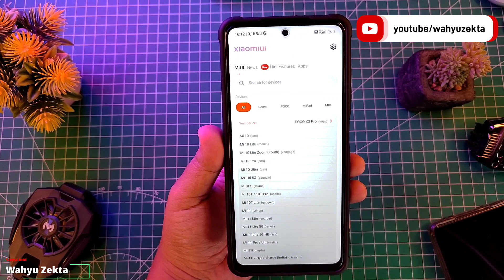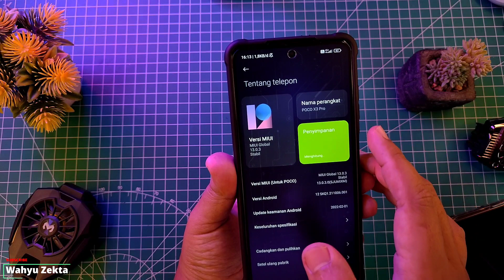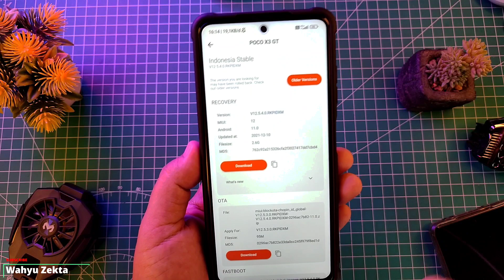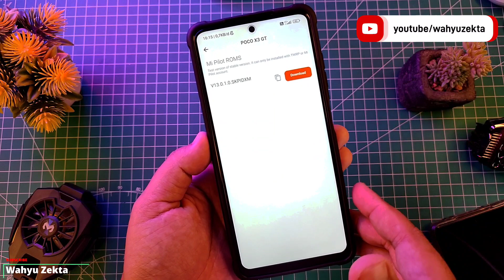POCO X3 GT UPDATE MIUI 13 ROM MI PILOTNYA VERSI INDONESIA | MANUAL UPDATE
Video kali ini Informasi Update MIUI 13 Poco X3 GT Versi MI Pilot sudah rilis dan Ternyata Versi ROM ID Indonesia..
Note..!!
Tambahan di Video untuk Coba test ROM MI Pilot Jika Secara Langsung Update Gagal Berarti temen2 perlu akun Mi Pilot Tapi Bisa dengan Cara Lainnya Bisa dengam Cara / Metode Rename seperti Tutorial di bawah...
Tutorial Pindah ROM ID to ROM Global No root / UBL
Test MIUI 12.5.6 To MIUI 13 Global Poco X3 Pro

Produk yang pernah saya pake :
Gabung Grup Telegram Wahyu Zekta Tutorial
Gabung Grup Telegram ( Redmi Note Series )